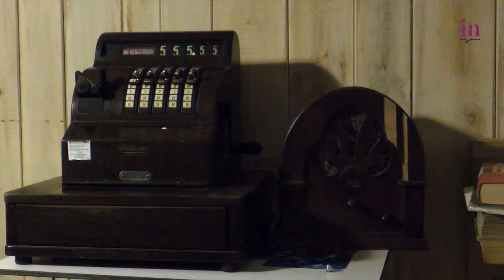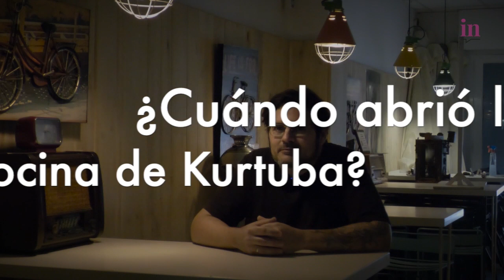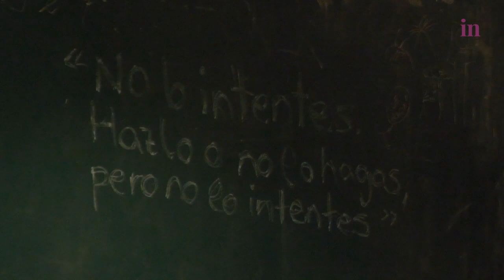Las croquetas de Kurtuba Gastro Bar en Córdoba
Croquetas caseras. Croquetas de jamón. Croquetas de nícalos. Croquetas de carrillada de cordero. Croquetas, croquetas y más croquetas. ¿A quién no le gustan las croquetas? "Las croquetas les gustan a todo el mundo, no conozco a nadie que no le guste una croqueta", asegura Rafael Mármol, jefe de cocina de Kurtuba Gastro Bar —Capitulares 12, Córdoba—. El 16 de enero es el Día Internacional de la Croqueta y es que no merece menos. Una receta sencilla, pero que satisface a cualquier paladar. Las de Kurtuba son "croquetas cremosas con un empanado firme y clásico", cuenta el cocinero cordobés. Con el pan "normal de toda la vida" y empanado sin huevo. Asimismo, "procuro que sepa a lo que debe saber", por ejemplo, "si es de jamón que sepa jamón".